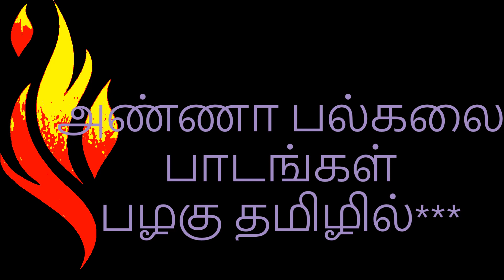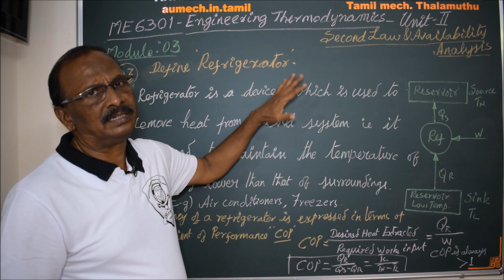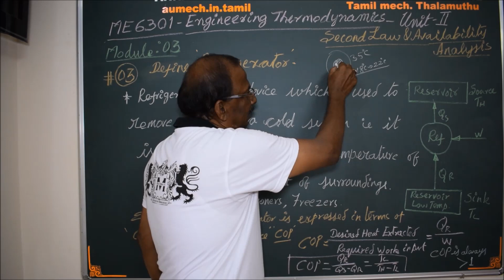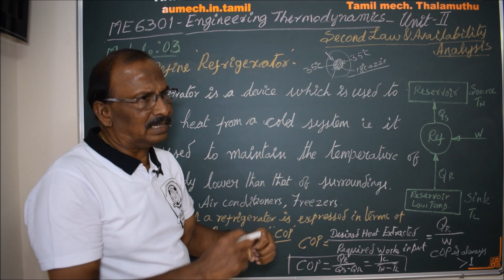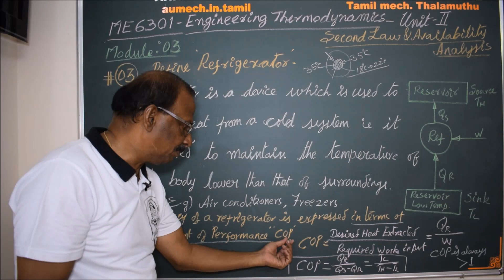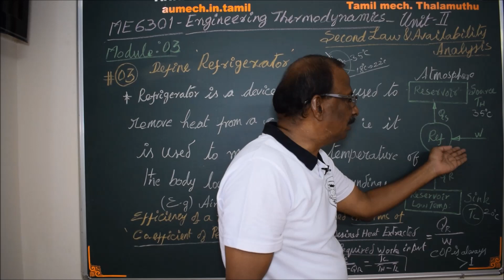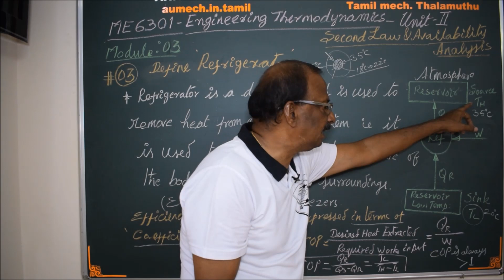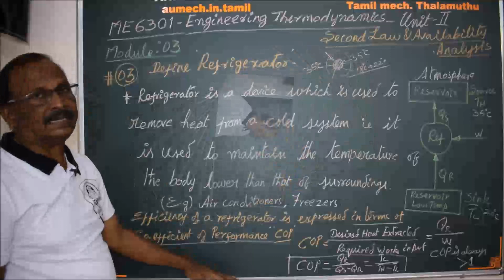Definition of Refrigerator and COP /M03/ Engineering Thermodynamics (II Unit) in Tamil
I hereby explain the concept of Refrigerator and its COP in Tamil. Most of the students think refrigerator is like electrical motor and it is an electrical machine. It works under thermodynamic laws and electrical motor drives only the compressor in it.